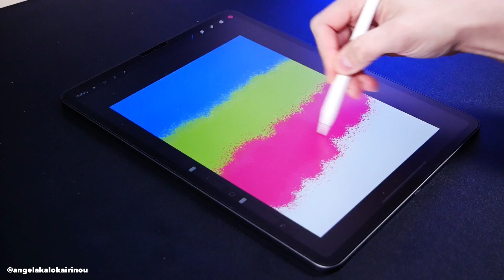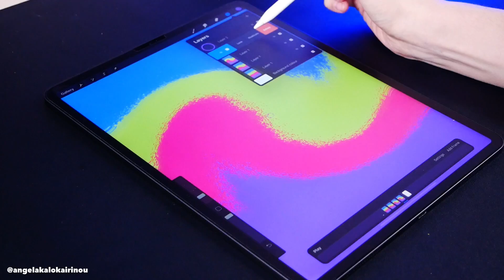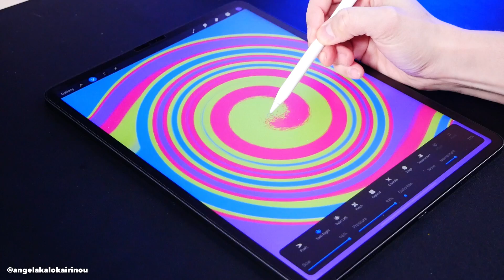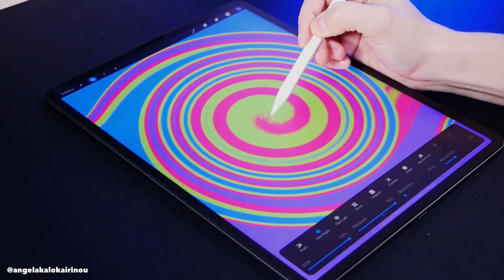Fun Animation with Liquify tool on Procreate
👉👉👉My Etsy shop

Please leave some comment on what to draw next... ;-)

Follow Me

▪️ Procreate 5